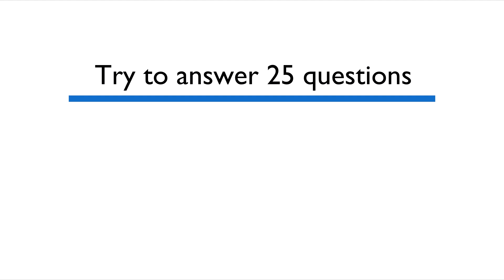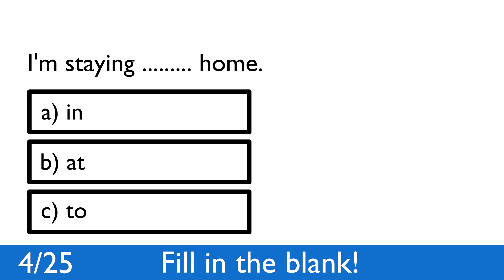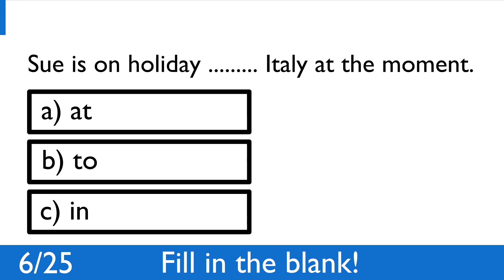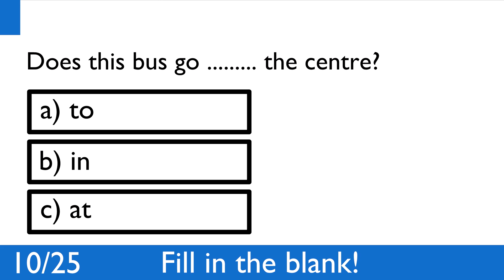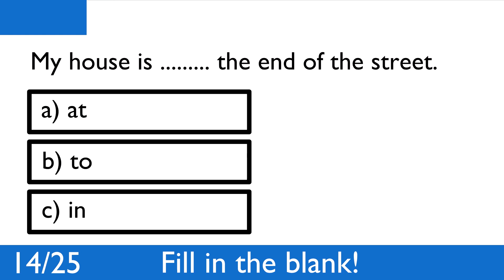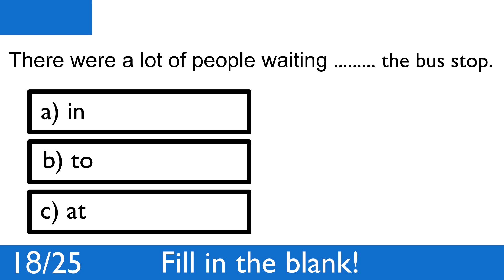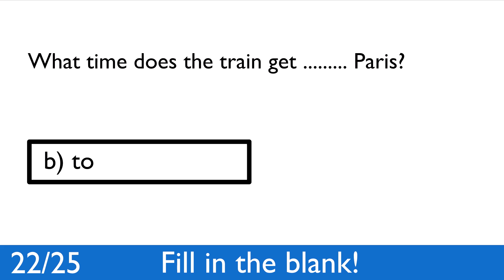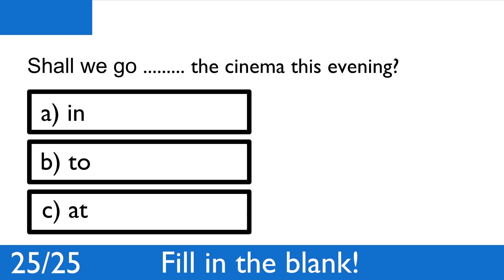PREPOSITIONS { IN , AT , TO } - Tijaabi aqoontaada || English to Somaali !!!